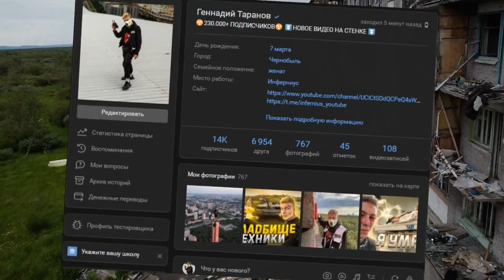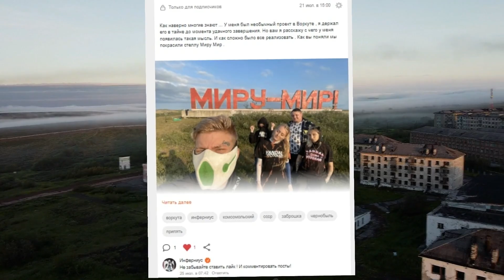ВОРКУТА. Умирающий город в вечной мерзлоте . ТИЗЕР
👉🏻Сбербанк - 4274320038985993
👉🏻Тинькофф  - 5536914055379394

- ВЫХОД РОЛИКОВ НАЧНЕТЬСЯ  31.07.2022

Сегодня я побываю в Воркуте. Умирающий город в вечной мерзлоте... Огромные заброшенные пространства, где когда-то вовсю кипела жизнь. Сейчас же это самый быстро вымирающий город России. Жилье в городе отдают почти бесплатно, за 1 рубль. Мы собрали туристические рюкзаки, чтобы своими глазами увидеть настоящий Заполярный Чернобыль и как протекает жизнь на краю земли за полярным кругом. А главное постараться понять причины такого упадка. А чтобы мы виделись чаще, обязательно смотри этот ролик до конца и ставь ему лайк. Говорят, это помогает попасть в рекомендации.